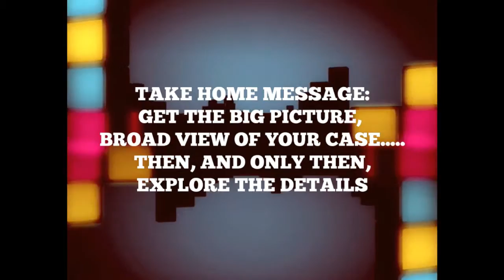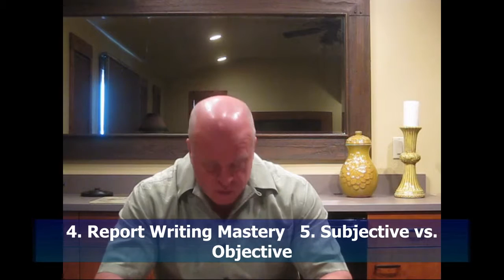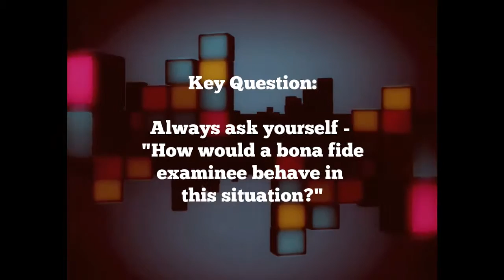The QME Top 10 - Summary Conclusions Perry J. Carpenter DC QME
The series "The QME Top 10" was about the most pressing questions, concerns, issues and challenges facing today's Qualified Medical Evaluator.  Like David slaying Goliath, we "knocked 'em down!"  Here, we summarize the big picture, take home messages from the Program.